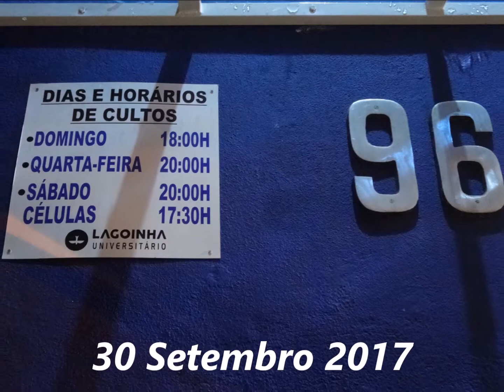Lagoinha Saudade Conexão Lagoinha Universitario......30 Setembro 2017 Palavra Antonio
Ovelha